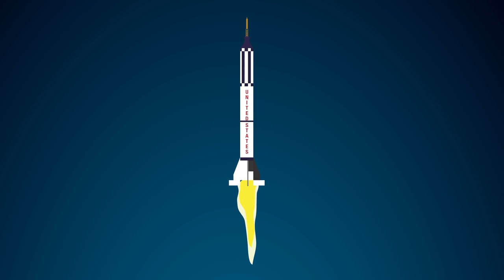The Space Race (1955-1975)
The Cold War saw a competition between the world’s two great powers–the democratic, capitalist United States and the communist Soviet Union. Both sides would fight to have the best technology in space and who could achieve the ‘firsts’.

Get your copy of Simple History: The Space Race today!

Get your copy of Simple History: The Cold War today!

See the book collection here:

Amazon USA

Amazon UK

Credits:

Narrator:

Nate Wales 'Call Me Crow'

Call Me Crow Soundcloud

Animation:
Daniel Turner

Artwork:
Daniel turner

Pictures: Wikimedia Commons (Public Domain)